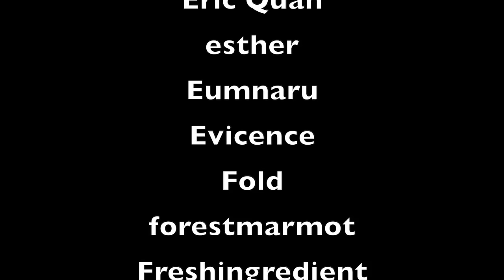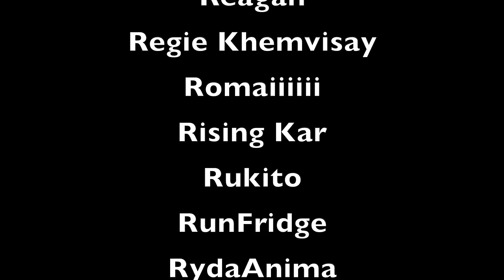FAREWELL SKYPIEA! | One Piece Ep 194/195 Reaction 👒